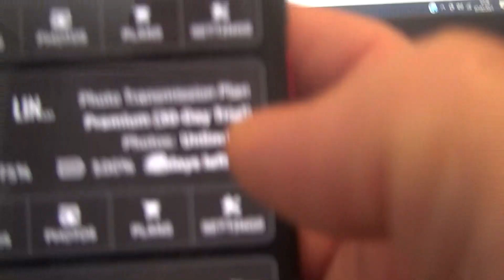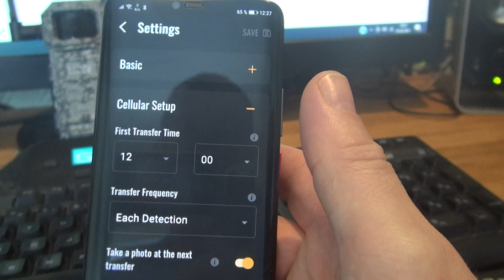Hvordan bruke ditt Spypoint Link Micro LTE som revealarm, trinn for trinn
Spypoint Link Micro LTE kan du også med fordel bruke som en utrolig driftssikker revealarm.
Fordelen er at du da kan sette det til å være aktivt, KUN i det tidsrommet du ønsker, og unngå 10 millioner alarmer fra kråkefugler og katter.

Kameraet er så godt som lydløst, så reven blir ikke skremt fra åte.